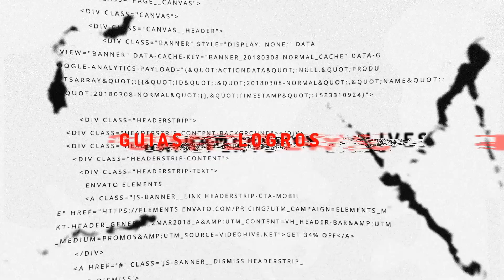COMO ABRIR LOS COFRES CON UN OJO DE HOGWARTS LEGACY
PUEDES COMPRAR ESTE GRAN VIDEOJUEGO!
SI LO COMPRAS EN LA EPIC GAMES STORE NO OLVIDES DE PONER EL CODIGO: LuisWayne97A

Saludos Hechiceros soy LuisWayne97 en este video les contare como pueden abrir los cofres de un ojo de color blanco con dorado que podemos encontrar en nuestra aventura pro Hogwarts Legacy!

ESTE ES NUESTRO DISCORD OFICIAL UNETE PARA MAS CONTENIDO!!
CODIGO DE CREADOR DE EPIC GAMES: LUISWAYNE97A